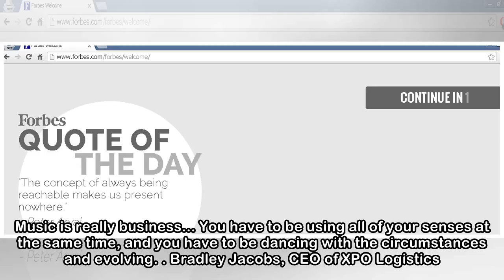Forbes Welcome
Music is really business... You have to be using all of your senses at the same time, and you have to be dancing with the circumstances and evolving. Bradley Jacobs, CEO of XPO Logistics